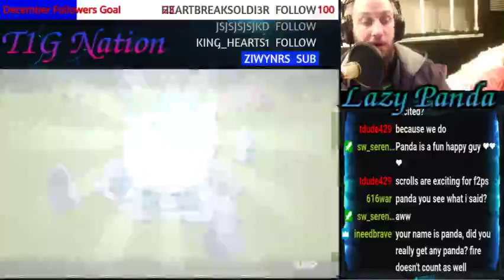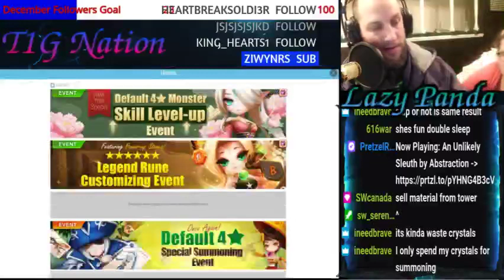Highlight: Birthday Summons!! Part 2 My summons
summons and chat and farming and more.